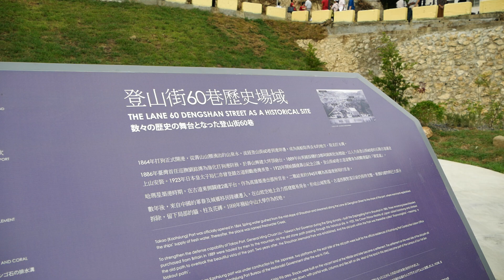民報之聲[登山街60巷歷史場域] 高雄築港出張所和防空壕